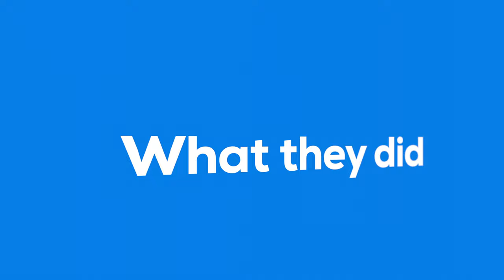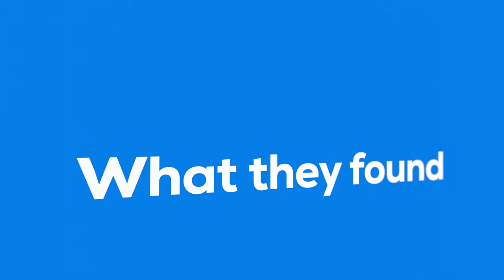The Flipped Classroom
Licensees may copy, distribute, display, and perform the work and make derivative works and remixes based on it only for non-commercial purposes. This work was originally authored by Steve Blank, Pete Newell, and Joe Felter. Copyrights in this work are jointly owned by The Common Mission Project and BMNT, Inc.